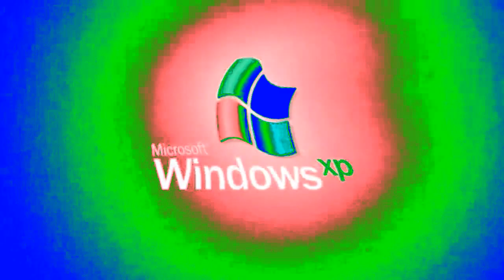Respondview 2 Windows XP Compilation Of 120 V&A-Based Effects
This video inspired by Mario Buitron's videoclip.

Note: I'm sorry for making Silent Diffuser on another way. In my Vegas Pro I don't have Hitfilm Effects and due to save memory in my computer to other business, I have changed mda vocoder to Resonant Filter